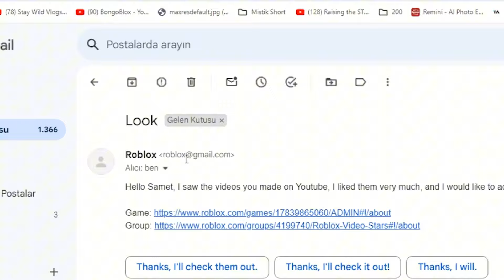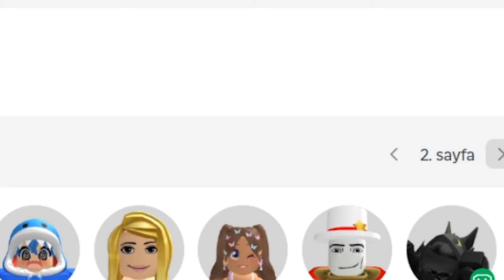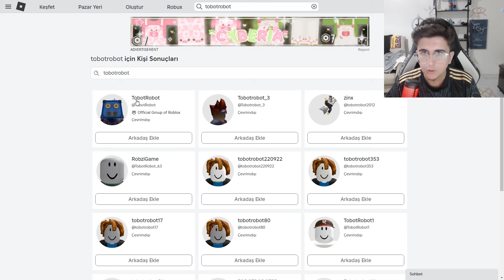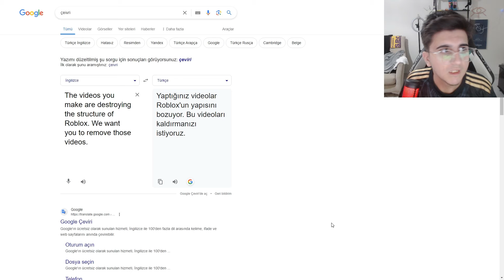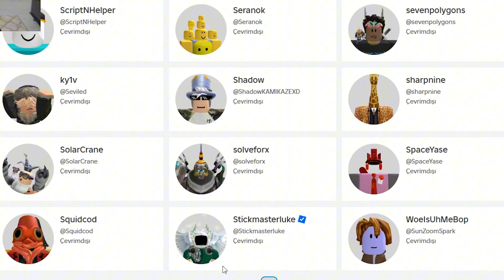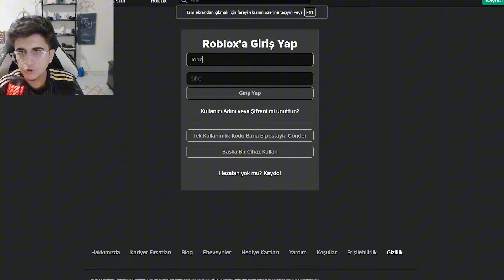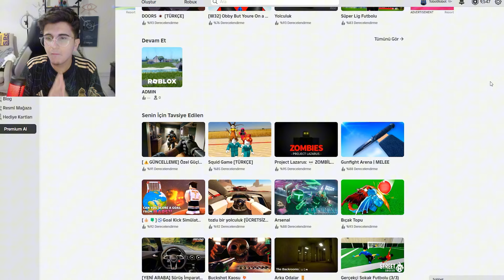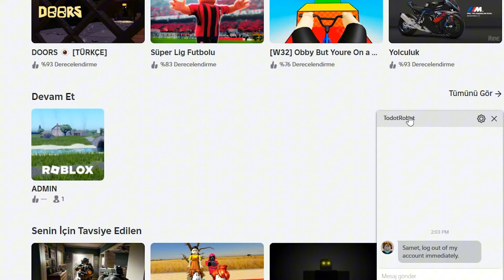ROBLOX KURUCU HESABINA GİRDİM..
ROBLOX KURUCU HESABINI HACKLEDİM.. *Robuxlarını Çaldım*